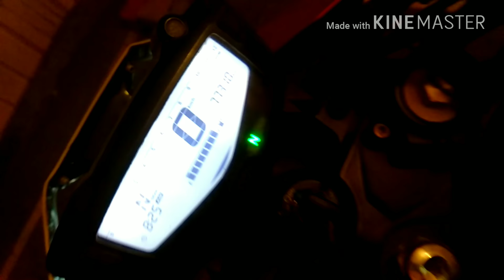Small modification on rtr 2004v